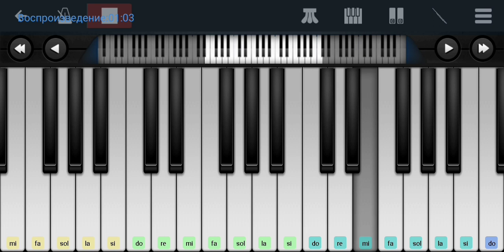🆗📌 Знаешь ли ты 📌 Максим📌🆗 Perfect Piano tutorial на пианино одним пальцем